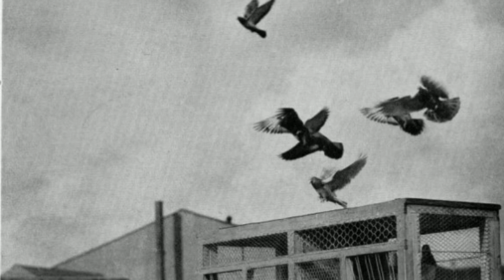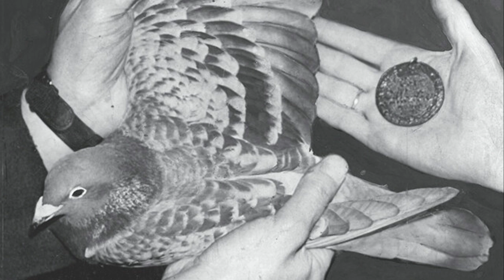Against All Odds! How a Bomber Crew Were Rescued By a Pigeon.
This is the amazing story of how a World War Two RAF Bomber crew of number 42 Squadron were rescued from the middle of The North Sea after ditching their Bristol Beaufort Torpedo Bomber in 1942.

Saved by Winkie the homing Pigeon. RAF Coastal Command regularly flew homing pigeons on their aircraft for use in emergencies and in 1942, Winkie the pigeon was put to perfect use to alert the authorities of RAF Leuchars of the ditched Bristol Beaufort.

Winkie the pigeon had become the unexpected hero of the story.

The Bristol Beaufort was a British twin-engine torpedo bomber. It was designed by the Bristol Aeroplane Company as a successor to the earlier Blenheim bomber and was intended to serve as a torpedo bomber for the RAF's Coastal Command.

00:00 Intro
00:49 Setting The Scene
01:47 The Beaufort
03:09 The Mission
05:41 Winkie Arrives Home
07:09 The Search Is On
07:40 Found
08:16 Ending

Comments are always welcome and I try to respond to as many as possible.
Please keep the comments polite and respectful.
I reserve the right to remove any comments that breach these guidelines.